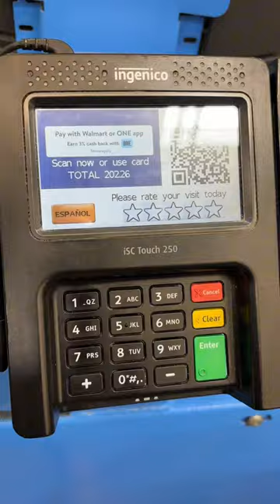Grocery Shopping| Baby Haul